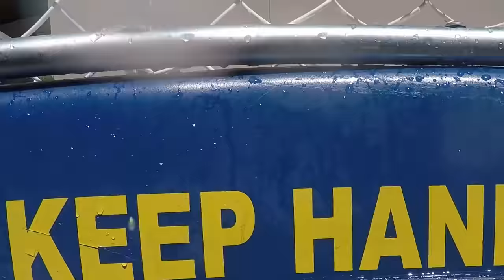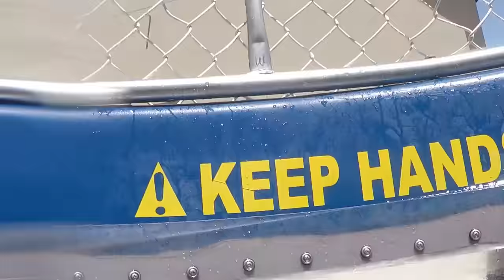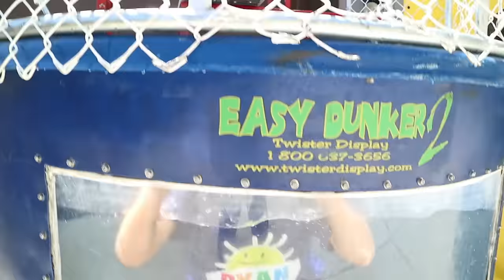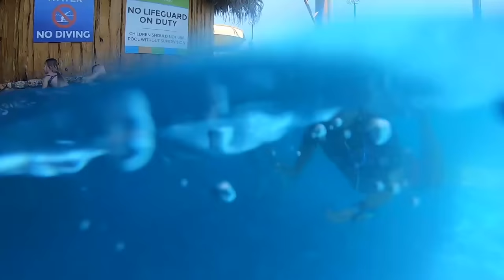Water DUNK TANK Challenge with 1 hr family fun activities!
Water DUNK TANK Challenge with Ryan's World! We have fun playing fun family activities together!